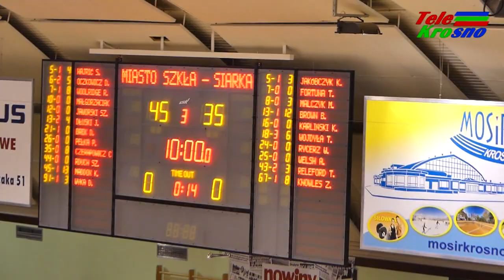Miasto Szkła Krosno - Siarka Tarnobrzeg (highlights)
Po dwóch porażkach z Polskim Cukrem i Treflem Sopot, "biało - zieloni" mieli za zadanie wrócić na ścieżkę zwycięstw meczem z ostatnią w tabeli Siarką Tarnobrzeg. Mimo kłopotów kadrowych goście zaprezentowali się całkiem solidnie i nie pozwalali na dłużej odskoczyć rywalom na więcej niż dziesięć punktów. 27. urodziny znakomicie uczcił Kareem Maddox, który zdobył 24 punkty na 77-procentowej skuteczności i został MVP tego spotkania.